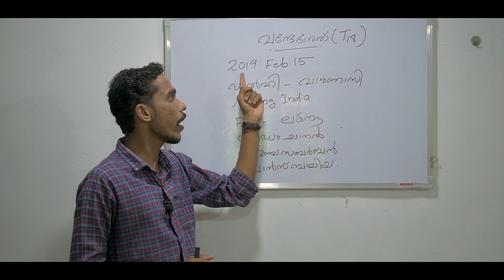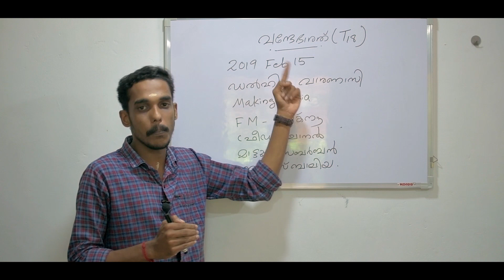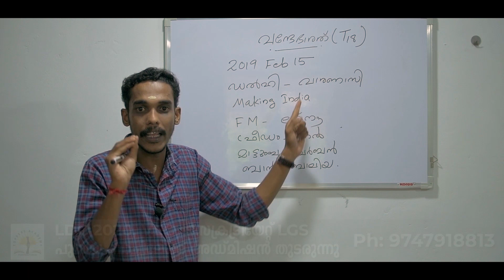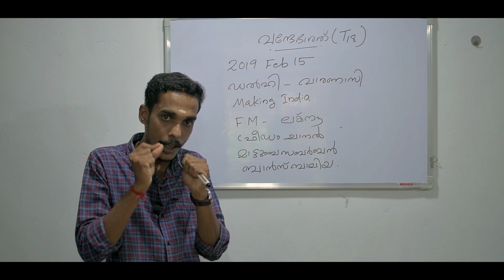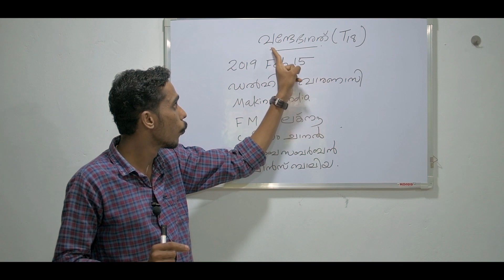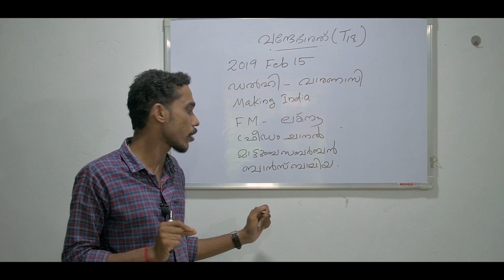PSC Current Affairs .. Train 18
Train 18,, PSC Current Affairs,,